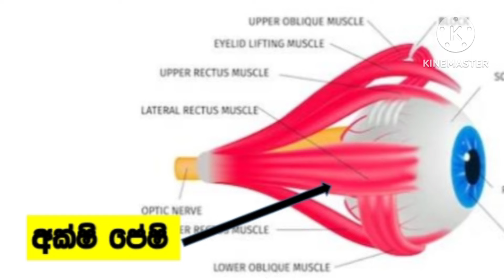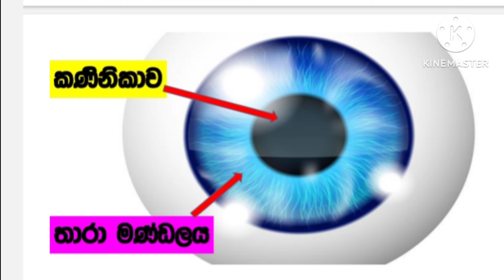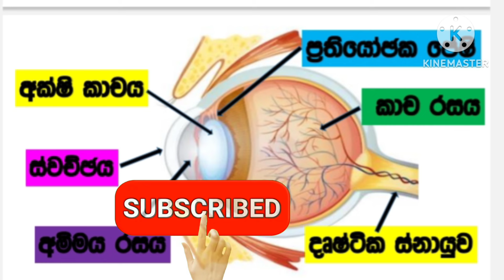grade 9 Science # unit 2 human eye මානව ඇස 👁️‍🗨️👁️‍🗨️👁️‍🗨️